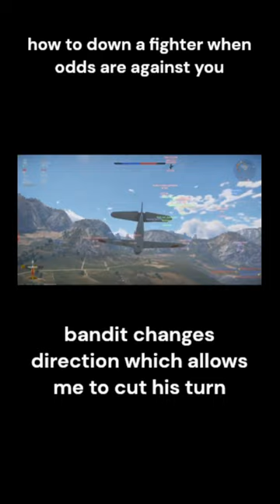how to win: damaged dive bomber vs Mig 3